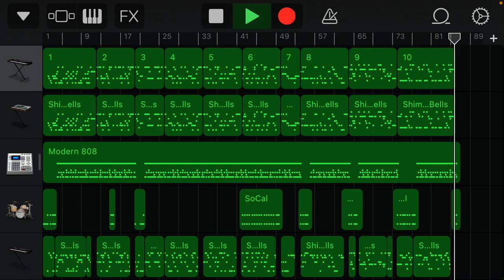【応援歌クイズ第９弾】東京ヤクルトスワローズ・ヤクルトスワローズ【プロ野球】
編集を一切行わず、視聴者の皆さまにクイズ形式でコメントに書き込んでいただこうという、新しい投稿様式です。

問題番号を1番上の行に入れてみました。